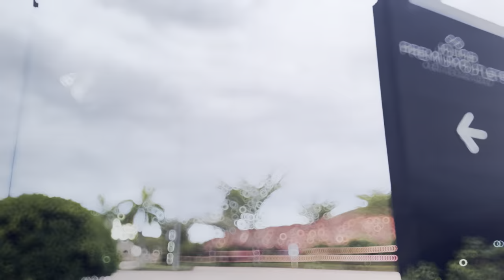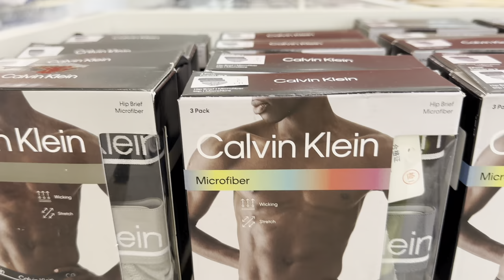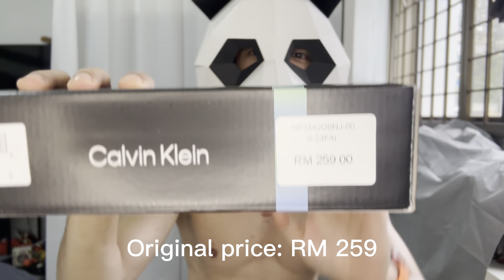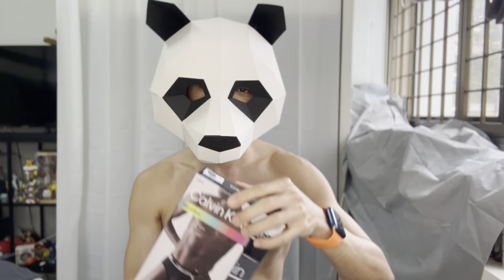Calvin Klein Microfiber Underwear Review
My first luxury underwear, Calvin Klein microfiber